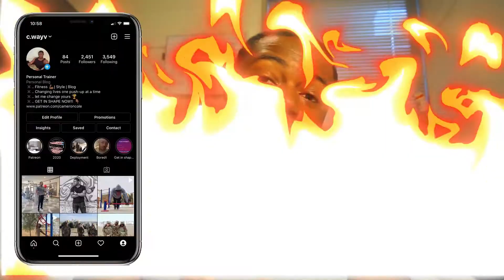The Most TERRIFYING Night Ever While Being Deployed To SYRIA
DISCLAMER: This is a story of me experiencing sleep paralysis, do not take this serious lol.